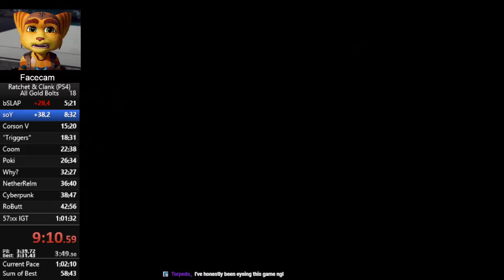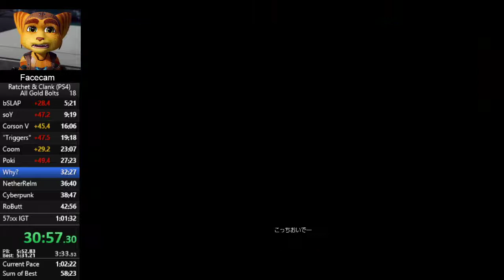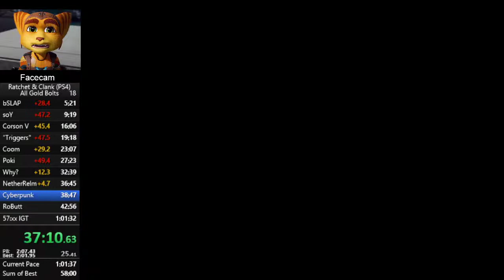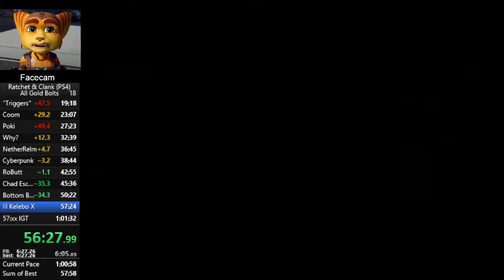Ratchet & Clank (PS4) AGB in 1:00:23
Without loads is ???